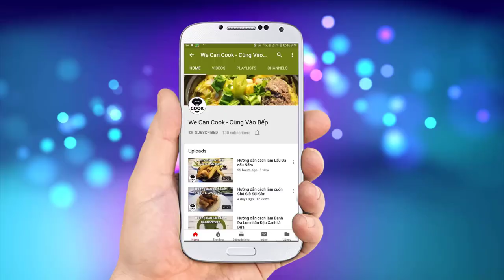CÁCH LÀM MÌ TRỨNG ĐA SẮC 100% TỰ NHIÊN TỪ RAU CỦ TỐT CHO SỨC KHỎE (Colorful Noodles)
Một món ăn ngon không chỉ có gia vị tạo mùi thơm, mùi hương quyến rũ mà còn nhờ vào những nguyên liệu được lựa chọn tươi mới, đặc sắc. Và bài hướng dẫn hôm nay rất thú vị, đó là sẽ hướng dẫn cả nhà cùng làm Sợi mì trứng với muôn vàn sắc màu nhé. Đặc biệt tất cả đều là tự nhiên 100% rau củ, tốt cho sức khỏe đặc biệt là cho trẻ nhỏ, người già nhé. Với sắc đỏ củ dền, sắc xanh lá dứa, sắc tím lá cẩm, sắc cam cà rốt, sắc xanh đậu biếc cùng sắc vàng rực rỡ của nghệ. Đảm bảo cả nhà làm xong chỉ biết ngắm nhìn vì quá ư là đẹp nhé. Nào cùng vào bếp thôi nào!

@ Các bước thực hiện:
Bước 1: Tạo màu:
- Cho lá cẩm, đậu biếc, củ dền nấu sôi đậy nắp thêm 1-2 phút rồi lấy nước cốt.
- Cà rốt, nghệ, lá dứa nấu sôi vớt ra xay rồi lọc qua rây lấy nước cốt.
Bước 2: Nhào bột:
- Cho bột mì vào thau cùng với nước màu và ít trứng (tỉ lệ nước và bột là 1:2 hoặc 1:2,5)
- Dùng phới, muỗng trộn đều bột và nước với nhau đến khi mịn thì nhào thành viên tròn.
- Dùng cây cán bột thành những lát vuông, chữ nhật mỏng rồi cắt thành sợi dài ngắn to nhỏ tùy thích.
Bước 3: Trụng mì
- Cho ít dầu vào nồi nước sôi rồi cho mì vào trụng đến khi gắp đũa sợi mỏng song song là chín lấy ra cho vào thau đá liền.
- Mì chín có thể thưởng thức với các món mì há cảo, mì hoành thánh, mì vịt tiềm...

Lưu ý:
- Màu cà rốt, củ dền vì tự nhiên nên sẽ dễ phai màu nếu trong nước nóng lâu (nên khi trụng mì chín thì vớt ra liền)
- Nếu hay làm mì thì nên đầu tư 1 chiếc máy cán cắt sẽ ra sợi mì đều, mỏng, dài và đẹp hơn.

@ Nguyên liệu gồm:
1. Củ dền: 1 củ
2. Cà rốt: 1 củ
6. Đậu biếc: 10 bông
7. Bột mì số 13: 300gr
8. Trứng gà: 2 quả

Có thể thêm chút muối khi nhào bột để sợi mì đậm đà hơn